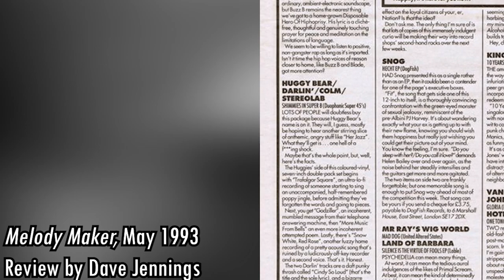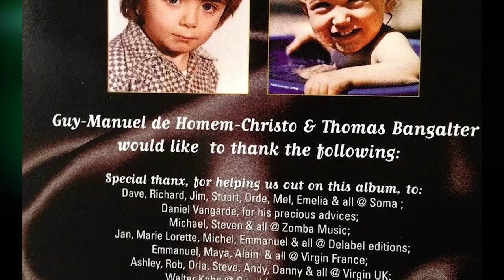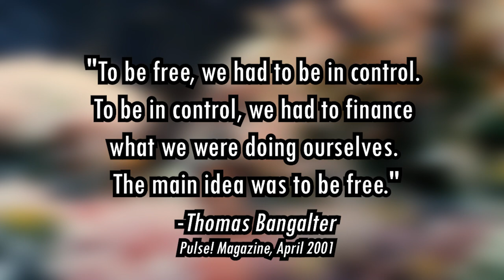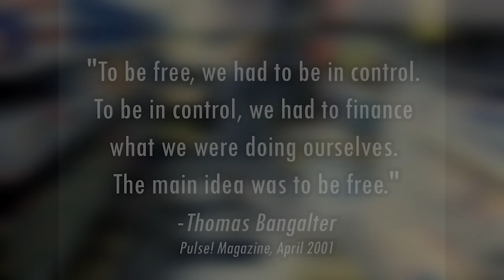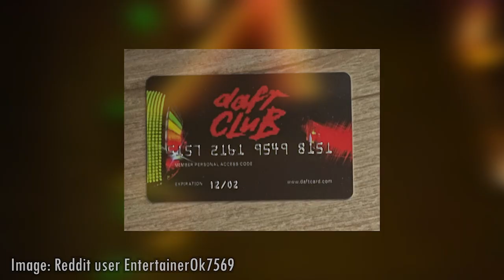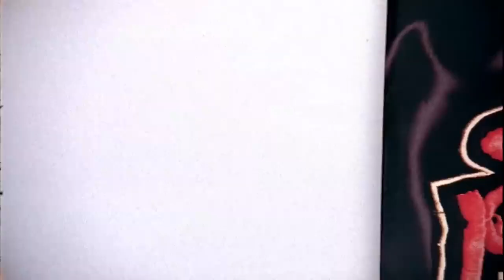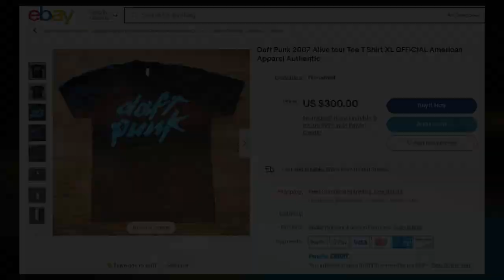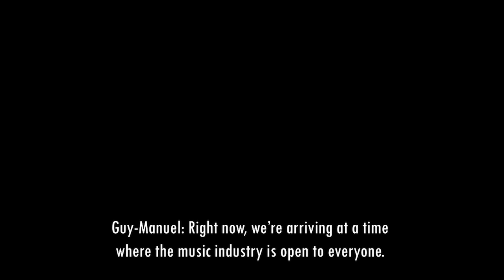Daft Punk & What We Gain When Artists Don't Starve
WARNING: THIS VIDEO USES REGULAR FOOTAGE OF FAST FLASHING LIGHTS. If you would like to see a version of this video with minimal footage and mostly audio, follow this

An exploration into one of my favorite music acts -- from Darlin' to Discovery -- and what we could learn from the fortunes of Daft Punk.

TIME STAMPS
0:10 Darlin' and Beginnings
5:28 Thomas interview snippet
7:00 Homework and D.A.F.T.
9:35 Robots and Discovery
10:55 Interstella 5555
13:15 Random Access Memories and 2014 Grammys
14:15 Breakup
15:00 Daft Punk's Projects in Sum
20:10 Closing

Written, narrated & edited by Kai Delmare

Twitter/Site FKA Twitter: @KGDelmare

Pitchfork (Discovery review circa 2001 and 2021)
The Daft Punk Archives
Daft Wiki

Videos
Homework: Da Funk, Fresh, Revolution 909, Rollin' and Scratchin', Burnin', Around the World
Discovery: Digital Love, Harder Better Faster Stronger, High Life
Human After All: Robot Rock, Technologic
Random Access Memories: Get Lucky, Lose Yourself to Dance
Alive 2007: Wireless Festival UK Performance